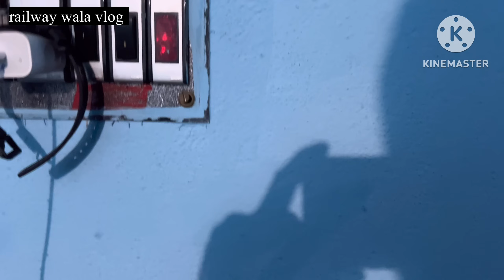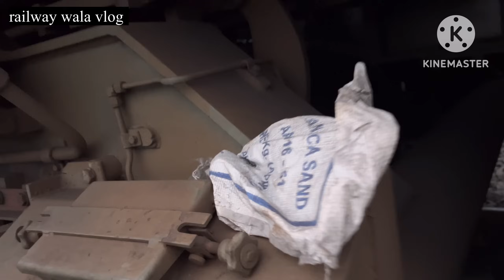ALP को DUTY के दौरान क्या-क्या चेक करना पड़ता है ॥ALP DUTY VLOG ॥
Kiran publication saar sangrah General Knowledge and General Science previous year questions paper book link-

TEST BOOK SPEED TEST LINK -

Your Queries-

alp electrician trade syllabus
alp electrician trade syllabus sk jha
alp electrician trade syllabus in hindi
how to crack alp in first attempt
loco pilot ke liye konsi book padhe
alp best coaching
alp ki taiyari kaise kare
alp vacancy kab tak aayega
alp ke liye konsi book padhe
alp ke liye best book
Alp
Alp ke liye best online coaching
rrb alp syllabus
Alp ke liye kya qualification chahiye
How to prepare alp exam
alp preparation
alp salary
Alp ki taiyari kaha se kare
Alp ki taiyari kaise shuru kare